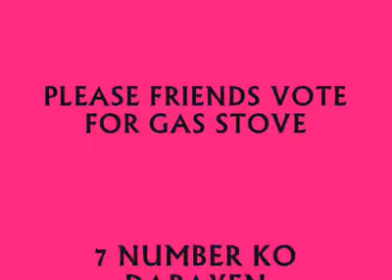Syed Ibrahim (Support By Common Man) -3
A Local Teenager Of Mahabubnagar Has Put In A Lot Of Hard Work To Make This Videos Using His Talent Expressing His Support To Mr. Syed Ibrahim Who Is Contesting From Mahabubnagar For The Assembly Seat As An Independent Candidate As He Was Denied Ticket From Both Congress.